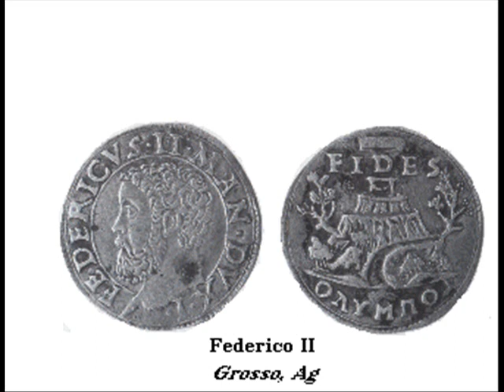Nicolai Gedda "La donna e mobile", Rigoletto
La donna e mobile from Rigoletto by Giuseppe Verdi. Recording from 1968 with Reri Grist and Cornell MacNeil. Conductor was Francesco Molinari Pradelli